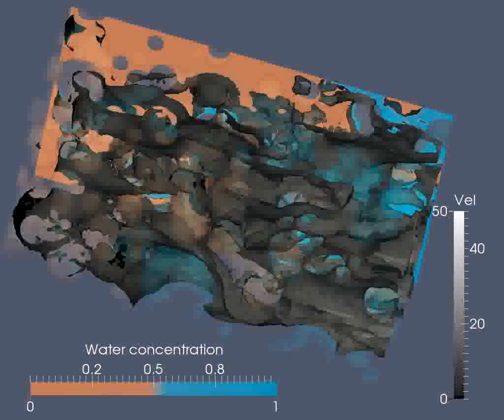Immiscible displacement in porous media - 2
Pore-scale simulation